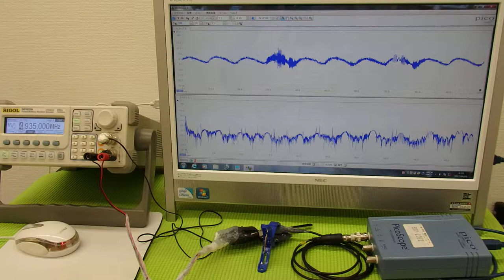超音波の発振制御システム ultrasonic-labo